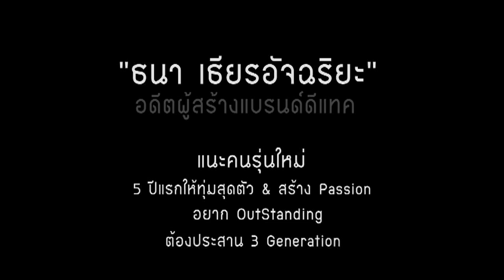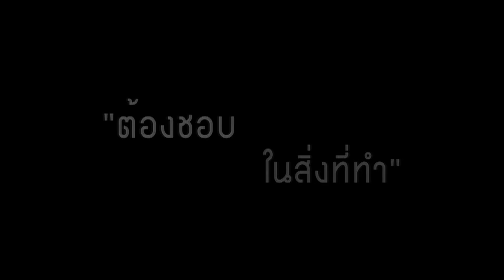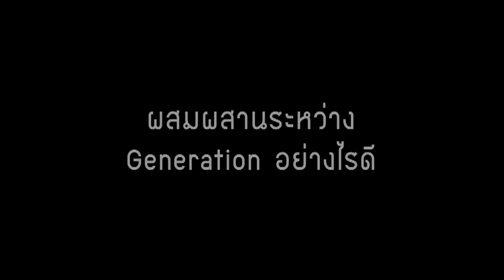ธนา แนะคนรุ่นใหม่ 5 ปีแรกทุ่มสุดตัว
ธนา เธียรอัจฉริยะ อดีตผู้สร้างแบรนด์ดีแทค แนะคนรุ่นใหม่ 5 ปีแรกให้ทุ่มสุดตัว & สร้าง Passion, อยาก OutStanding ต้องประสาน 3 Generation, ทำอย่างไร? ถึงจะเป็นผู้เลือกในอนาคต